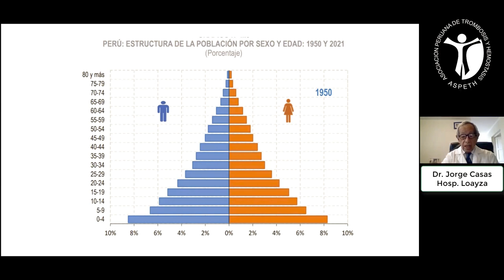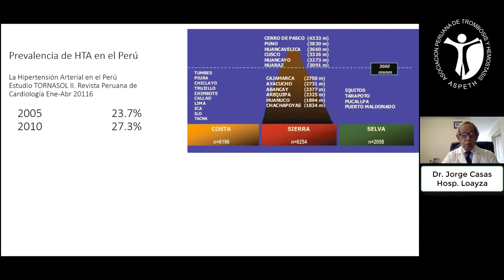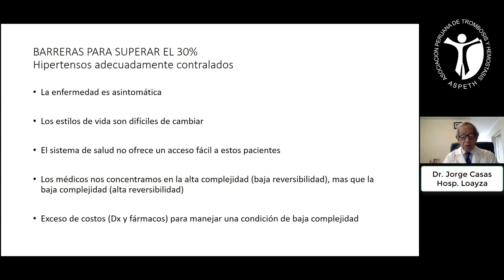4 Estrategias para controlar la HTA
4to segmento de una charla sobre Hipertensión arterial (HTA).
Menos de la mitad de los hipertensos saben que tienen la presión arterial elevada.
De los que lo saben, la cuarta parte toma pastillas, y de estos solo 10-20% están en valores de presión “normales”.

Expositor: Dr. Jorge Casas Castañeda (Médico Internista)